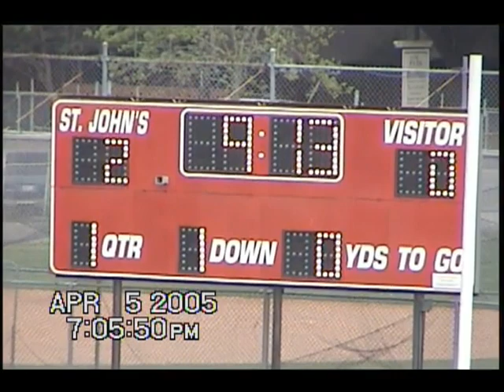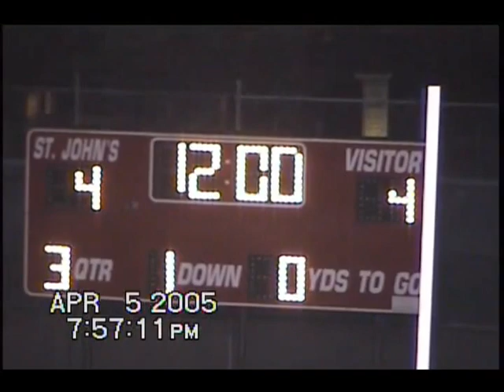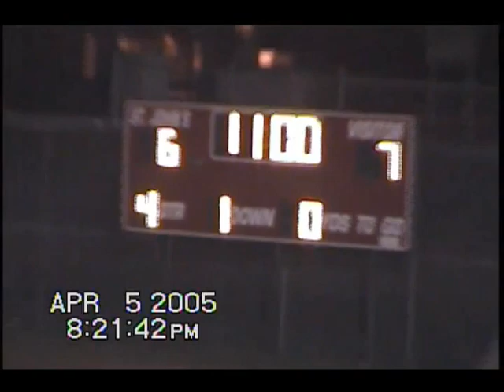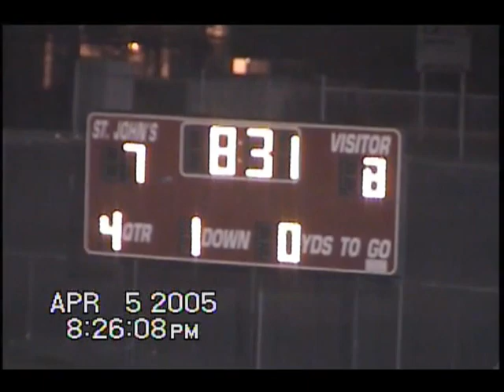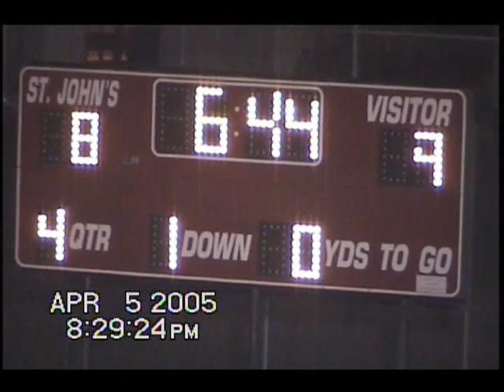Game of the Century: SJS vs EHS Varsity Lacrosse 4/5/2005 - Larry Root SJS Lax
St. John's vs Episcopal Men's Varsity Lacrosse 4/5/2005